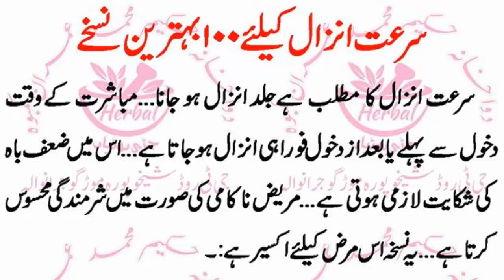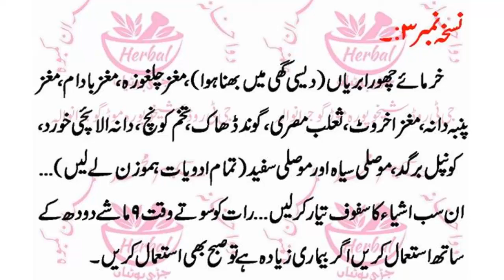Surt E Anzal (premature ejuculation) Ka Elaj(Nuskha no3)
Surat e inzal (Premature Ejaculation) ki ek ahem wajah stress aur tension hai. Gharelu aur karobari pareshanion ki wajah sey fard jald inzal ho jata hai.

Master And Johnson ki research sey maloom hota hai kay aisey afraad kay shuru kay jinsi amal jaldi mein kiye gaey hotey hain. Fard ko khauf hota hai kay koi dekh naa ley, woh pakra naa jaey. Iss soorat mein jinsi amal kay jald khatam honay mein hi iss ka bhala hota hai Chunancha woh jald inzal ho jata hai. Iss tarhan 2 or 4 bar inzal honay kay baad phir jald inzal hona iss ki aadat ban jati hai.